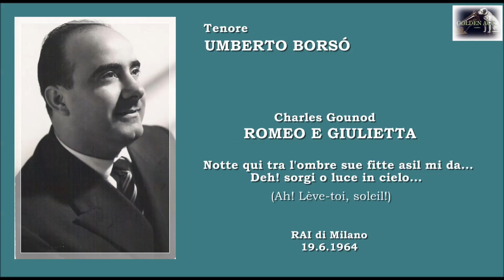Tenore UMBERTO BORSÓ - (Gounod) - Romeo e Giulietta "Deh! sorgi o luce in cielo" (1964)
Charles Gounod  - ROMEO E GIULIETTA "Notte qui tra l'ombre sue fitte asil mi da...  Deh! sorgi o luce in cielo..." (Ah! lève-toi, soleil!) - versione ritmica in lingua italiana di Giuseppe Zaffira.
Tenore italiano UMBERTO BORSÓ.
Orchestra Sinfonica di Milano della RAI
Direttore Massimo Freccia.